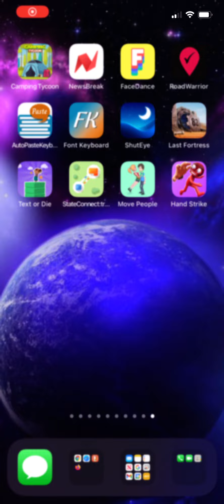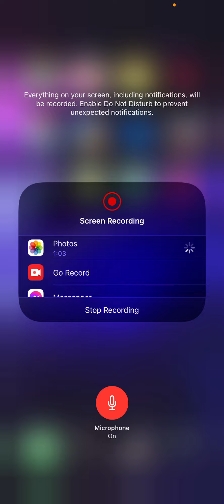No Justice no peace this lady is being arrested￼